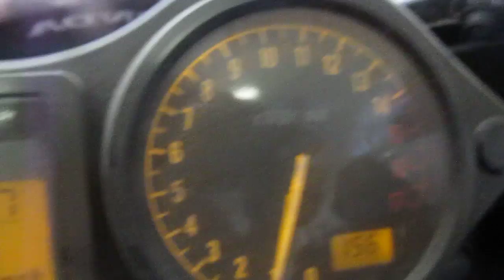(2004)-2006 HONDA CBR600F4I MOTOR AND PARTS FOR SALE ON EBAY B